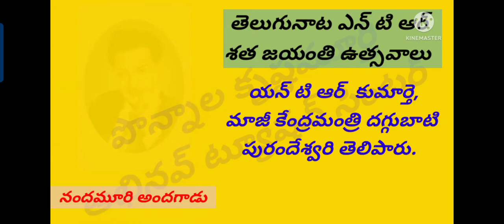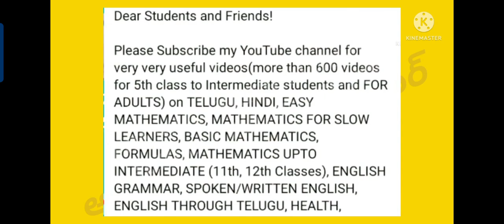జోహార్ యన్ టి ఆర్| పొన్నాల కృష్ణమూర్తి|అభినవ్ ట్యూషన్ సెంటర్|PKM ATC